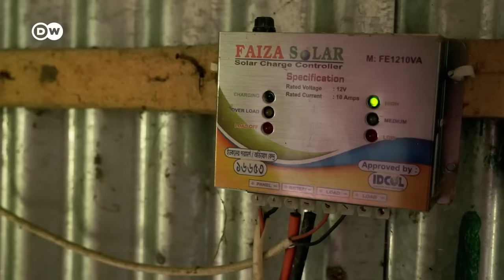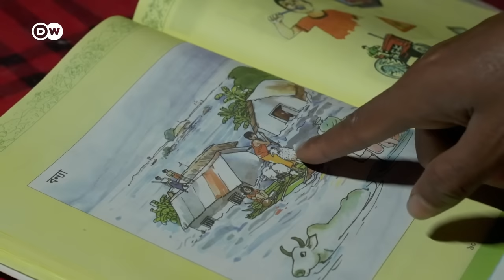बांग्लादेश के चौरा: अभिशाप और वरदान [The Chauras of Bangladesh] | DW Documentary हिन्दी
ब्रह्मपुत्र नदी का एक हिस्सा, जमुना नदी, हर साल इन 'चर' के उभरने और ग़ायब होने का कारण बनती है. इन चरों में रहने वाले लोगों को ‘चौरा’ के नाम से जाना जाता है. उनकी रोज़मर्रा की ज़िंदगी पानी के इसी उतार-चढ़ाव के आस-पास गुंथी हुई है. चौरे खेती करते हैं और छोटे समुदायों में रहते हैं. यह जानते हुए भी कि उन्होंने जो कुछ भी बनाया है वह मानसून के मौसम में नष्ट हो सकता है, वे चरों में ही रहना पसंद करते हैं.

इस फिल्म में मॉनसून के साथ-साथ शुष्क मौसम के हालात भी दिखाए गए हैं. यह वह वक्त है जब जमुना नदी पीछे हटती है और लंबे सफेद रेत के बिस्तर और उपजाऊ मिट्टी वाले नए द्वीप बनाती है. यहां रहने वाले एक चौरा, रहीम शॉरकार के पास अभी करने के लिए बहुत काम है और उन्हें उम्मीद है कि अगली बाढ़ के समय तक वह फसल काट लेंगे.

रहीम शहर में रहने के लिए अपना यहाँ का जीवन नहीं छोड़ना चाहते. हालाँकि, उनकी पत्नी आलिया का नज़रिया अलग है. उन्हें यहां अपने बच्चों का कोई खास भविष्य नहीं दिखाई देता.

किसी भी क्षण, उनका हश्र उनके पड़ोसी शुर उज़ ज़मान की तरह हो सकता है जो अपने जीवन में छठी बार इस बुरे दौर से गुज़र रहे हैं. उनके सारे खेत पानी में डूब गए हैं. और, दोबारा फिर से एक नई शुरुआत करने में उनकी सारी जमा पूंजी ख़र्च हो जाएगी.

इस पीड़ा को सभी चौरे जानते हैं. जब पानी के कारण उनके घरों की नालीदार लोहे की दीवारों को फिर से हटाकर कहीं ले जाने की ज़रूरत होती है, तो सभी एक-दूसरे की मदद करते हैं. यहां जीवन आसान नहीं है और आसान होगा भी नहीं. बल्कि इसके उलट जलवायु परिवर्तन, मानसून और शुष्क मौसम के चरम को तीव्र करने के लिए तैयार है.